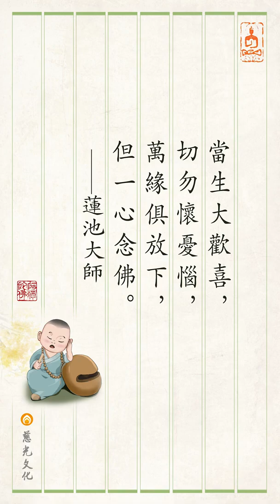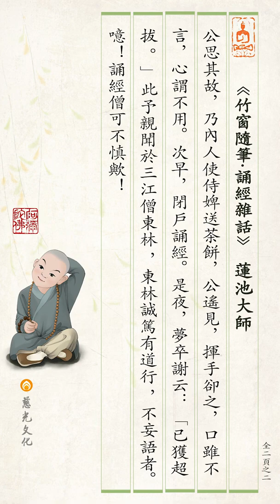竹窗随笔｜第36集｜诵经杂话